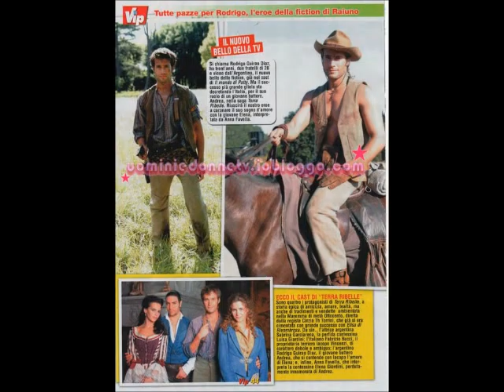rodrigo guirao diaz 2011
koukloc.